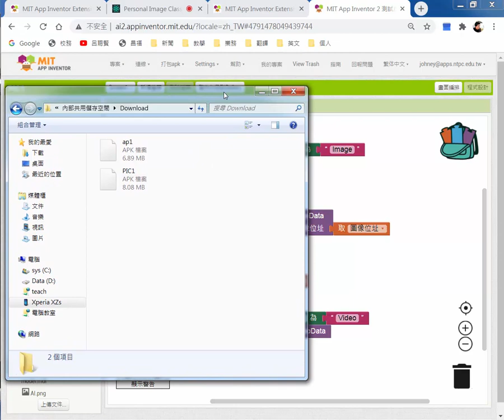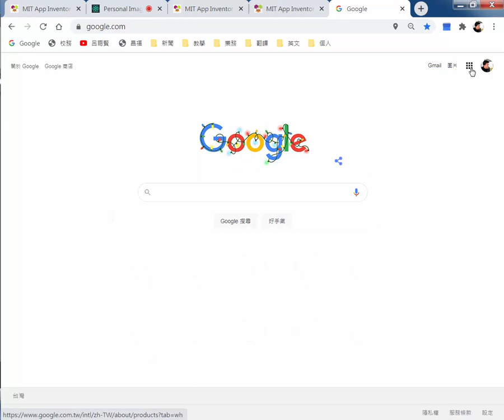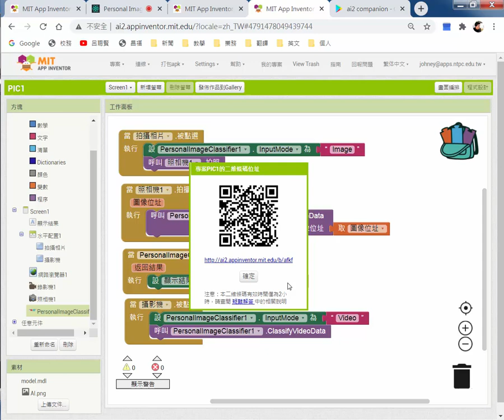B08 APK程式複製到手機和建立二維條碼